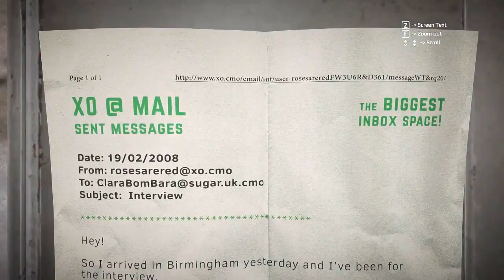Get Even Horror Psychological Game Part 8 - Love Affair With Rose